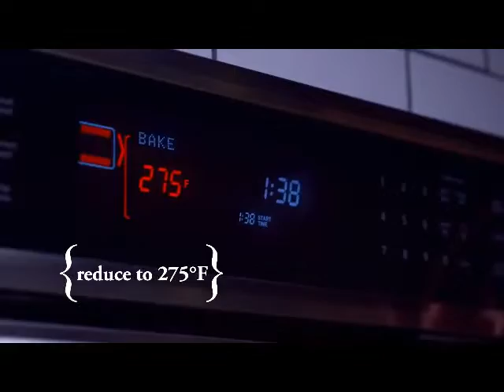HOT DEALS ALERT!! SATURDAY TO MONDAY ONLY!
HALAL BRISKET & STRIPLOIN

HOT DEALS ALERT!!  SATURDAY TO MONDAY ONLY! MAY 18-20, 2019

*HALAL FRESH BRISKET $4.99/LBS!!

*HALAL FRESH STRIPLOIN $8.99/LBS

HURRY WHILE SUPPLIES LAST!!

*video is suggested cooking suggestion and may be different than actual item.